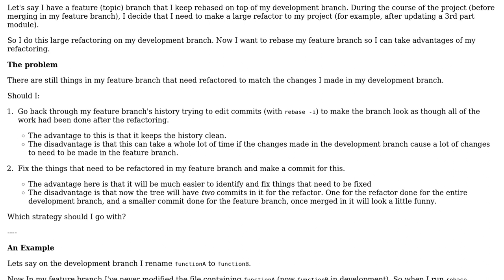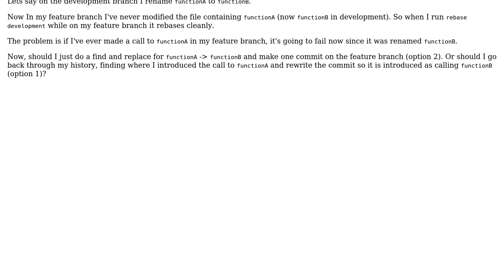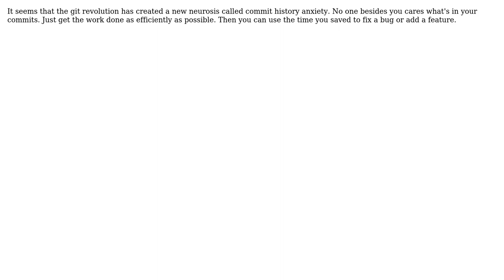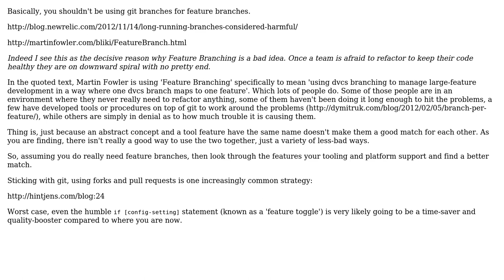Software Engineering: Git: rebasing on top of a refactor that affects the target rebase branch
With thanks & praise to God, and with thanks to the many people who have made this project possible! | Content (except music & images) licensed under CC BY-SA | Music | Images & others | With thanks to user soru user martiert user jiggy user Evan Purkhiser user Eloff and the Stack Exchange Network Trademarks are property of their respective owners. You are responsible for your own actions.